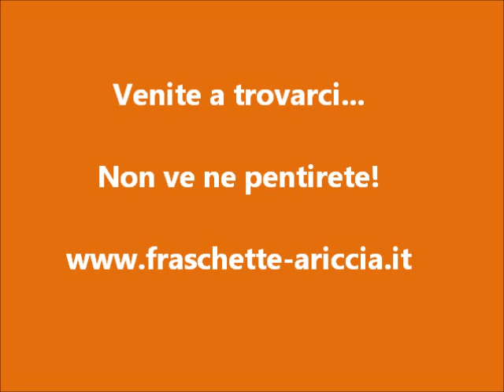Fraschette Ariccia - Panoramica del Paese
Ci trovi anche su facebook!

Questo video Offre uno spaccato delle Fraschette ariccia e la panoramica del paese di ariccia compreso il centro storico...
una presentazione dei lati piu caratteristici di ariccia e le sue osterie!